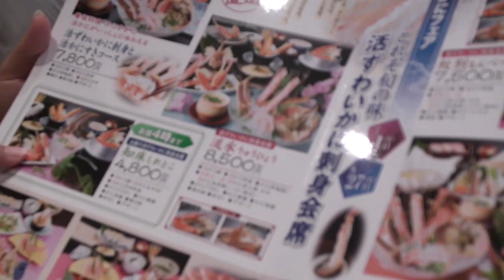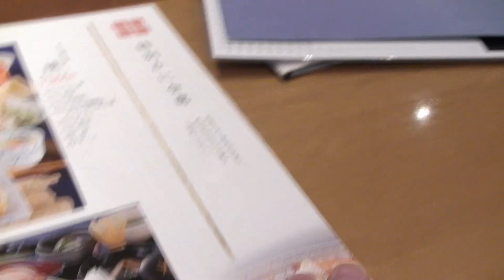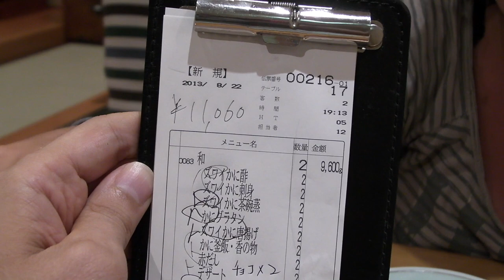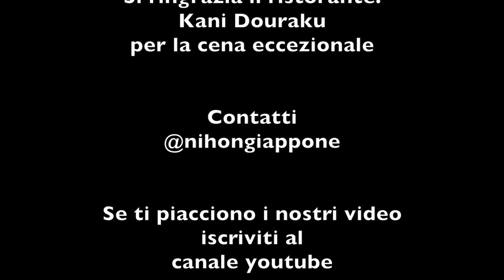Il ristorante dei granchi giganti in Giappone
Per la nostra ultima sera a Tokyo decidiamo di offrirci una cena tutta a base di granchi, in un elegante e famoso ristorante di Shibuya, il Kani Doraku. Se non avete mai provato il granchio, vi consiglio questa catena di ristoranti che potete trovare in tutte e grandi città giapponesi.